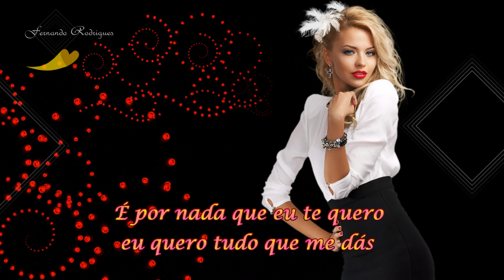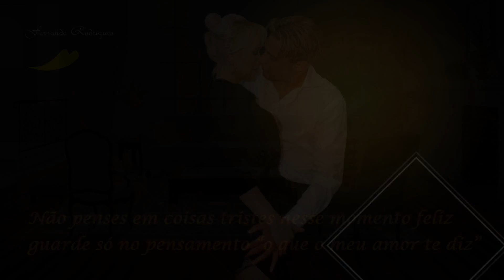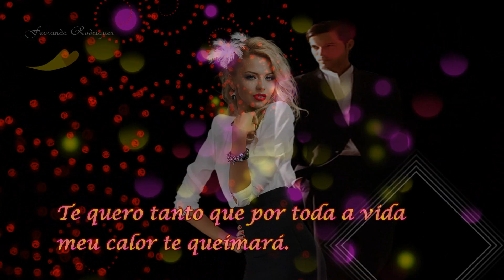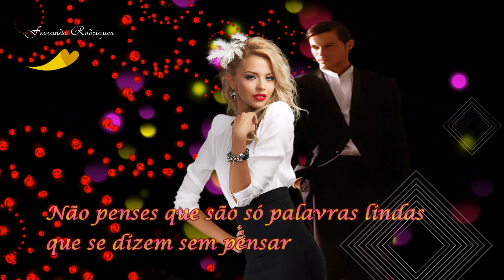Heleno "não são palavras lindas"